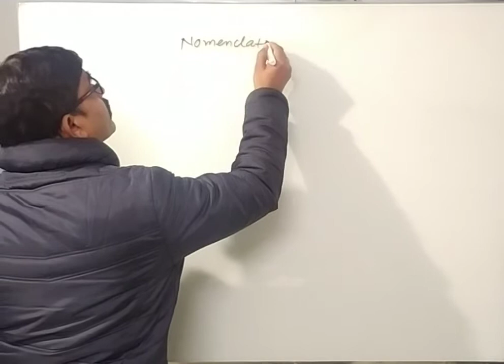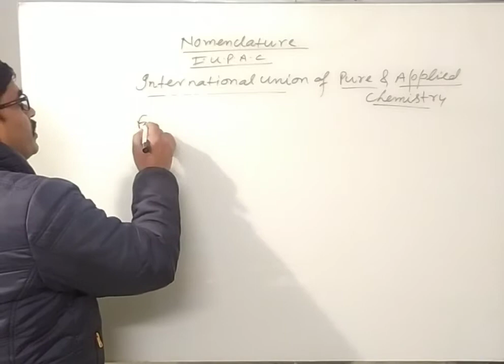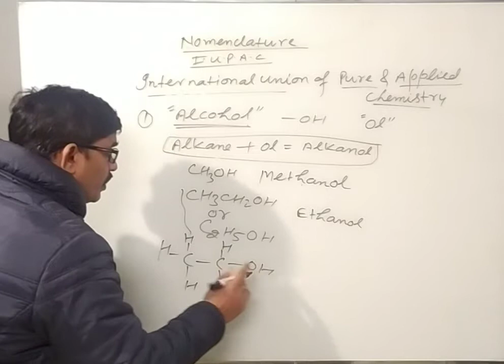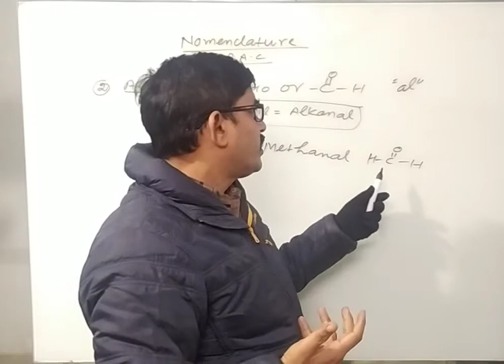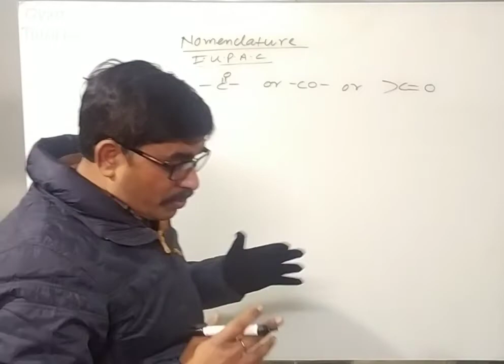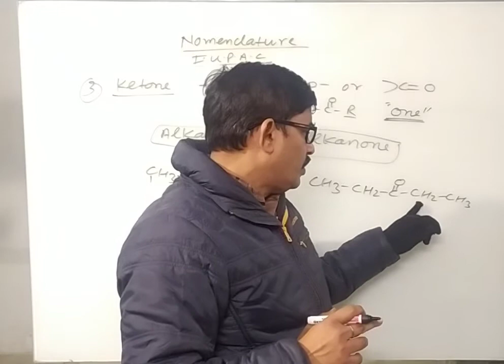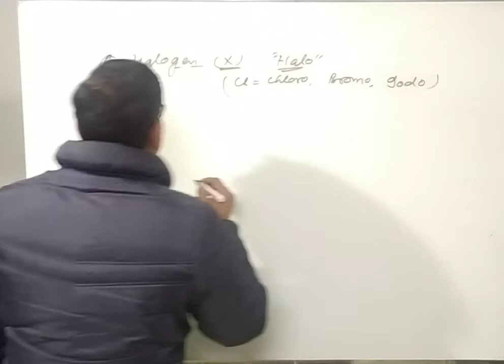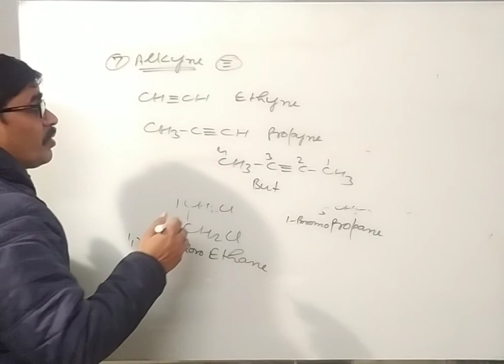Corbon and Its compound - I. U P.A.C,( Nomenclature),Class -10th, Lec -02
GYAN TUTORIAL
   Corbon and Its compound ( Nomenclature)